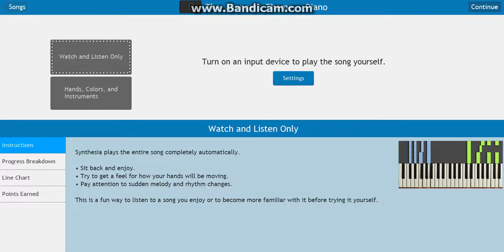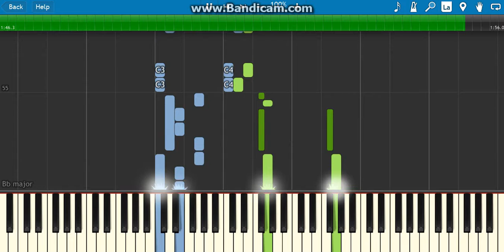how to play avengers theme song on piano